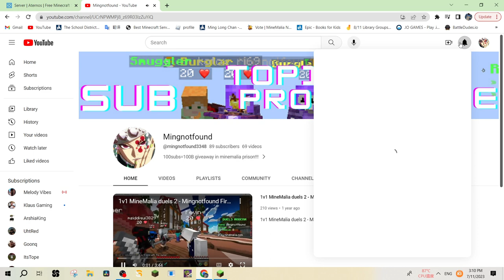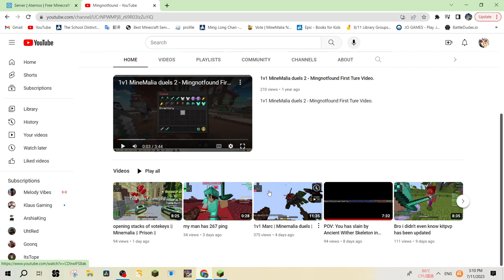Im getting ready for the 100B giveaway!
IP: Play.minemalia.com
gamemode: prison